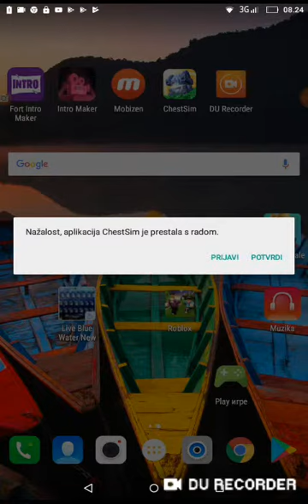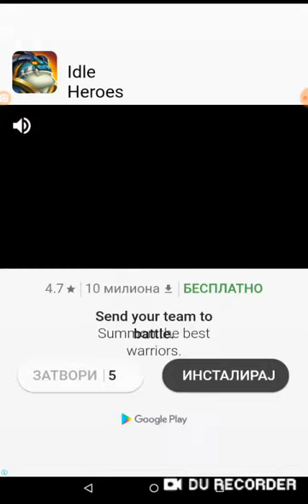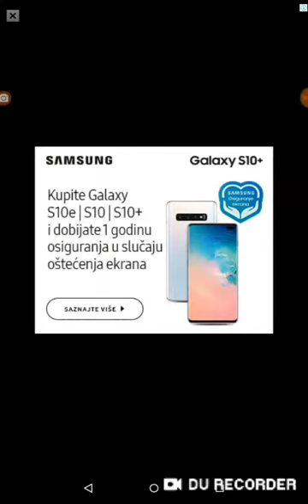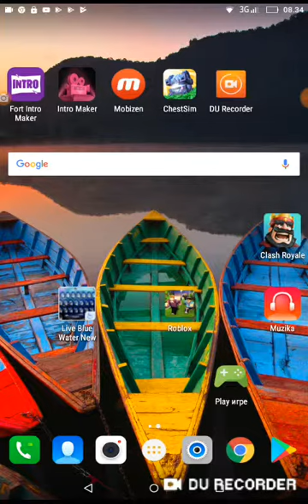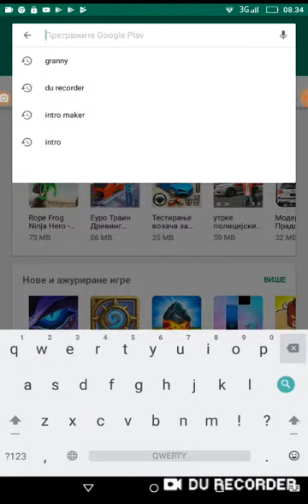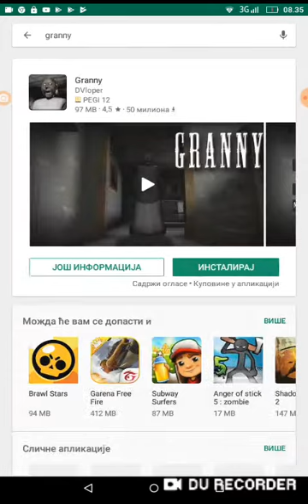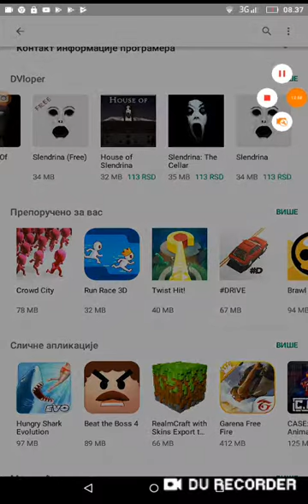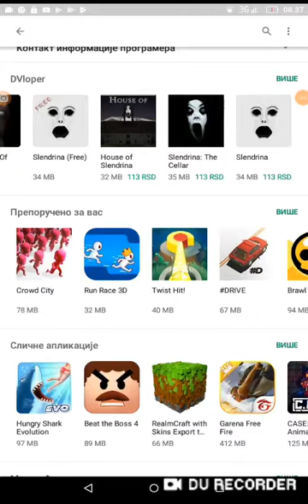Otvaram testove u Clash royale-u 3